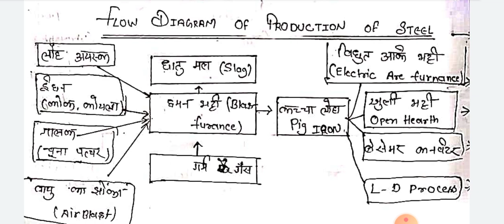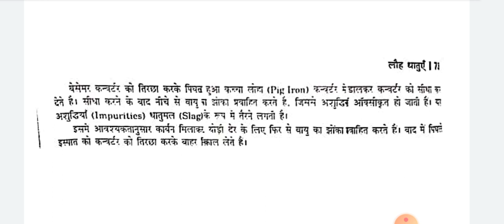manufacturing process. steel manufacturing by beesmer method.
iron steel # iron and steel manufacturing.
material science
chemical engineering
3rd year
engineering material
chemical engineering for diploma
# polytechnic chemical guru

Introduction: Importance of materials, Brief review of modern & atomic concepts in Physics
and Chemistry. Atomic models, Periodic table, Chemical bonding.
Crystallography and imperfections: Concept of unit cell, space lattice, Bravais lattices,
common crystal structures, Atomic packing factor and density. Miller indices. X-ray
crystallography techniques, imperfections, Defects &Dislocations insolids

2.1.Mechanical Properties and Testing: Stress strain diagram, Ductile and brittle
materials, stress vs strength, toughness, hardness, fracture, fatigue and creep.
Testing, such as Strength testing, Hardness testing, Impact testing, Fatigue testing
Creep testing, Non-destructive testing (NDT)
2.2.Magnetic Properties: Concept of magnetism-Dia, para, ferro magnetic materials,
Hysteresis, Soft and hard magnetic materials.
2.3.Electric Properties: Energy band, concept of conductor, insulator and semi
conductor. Intrinsic and extrinsic semi-conductors, p-n junction and transistors,
Basic devices and their applications, diffusion of Solid, Super conductivity and its
applications, Messier effect. Type I & II superconductors. High Temp.
superconductors.
3. Phase Diagram and Equilibrium Diagram (08 Periods)
Unitary and Binary diagrams, Phase rules, Types of equilibrium diagrams: solid solution type,
eutectic type and combination type, Iron-carbon equilibrium diagram.
4. Ferrous and Non-ferrous Materials and Alloys (14 Periods)
4.1.Ferrous materials: Iron and steel manufacture, various types of carbon steels, alloy
steels and cast irons, its properties and uses.
4.2.Heat Treatment: various types of heat treatment, such as Annealing, Normalizing,
Quenching, Tempering and Case hardening. Time Temperature Transformation
(TTT) diagrams
4.3.Non-Ferrous Materials and Alloys: Non-ferrous metals, such as Cu, Al, Zn, Cr, Ni
etc. and its applications. Various types of brass, bronze bearing materials-their
properties and uses. Aluminum alloys such as Duralumin, Other advanced
materials/alloys.
5. Ceramics and Other Materials (14 Periods)
5.1.Ceramics: Structure, types, properties and applications of ceramics.
Mechanical/Electrical behavior and processing of ceramics.
5.2.Other Materials: Brief description of other materials, such as optical and thermal